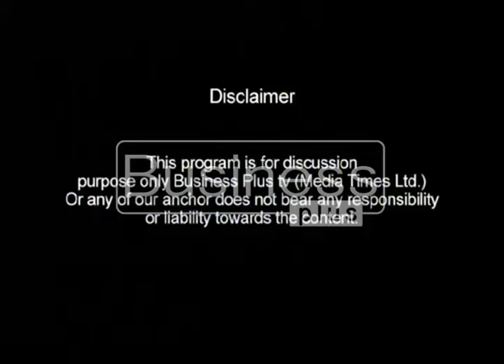The Market show with Host Ali Nasir (15, July 2016)